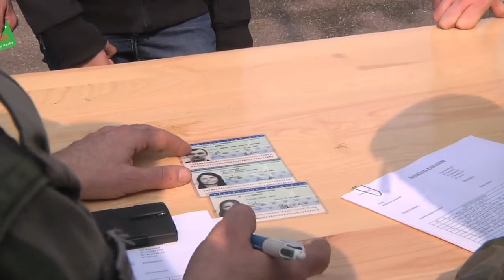La guépard réserve s'entraîne en zone inondable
Le 4 mai 2013, la guépard réserve s'est entraînée à l'évacuation et à la protection d'une population sinistrée. L'exercice Lubex 2013, effectué en Lorraine, dans le village de Lubey, a permis aux réservistes et aux secours départementaux de travailler ensemble pour la première fois.